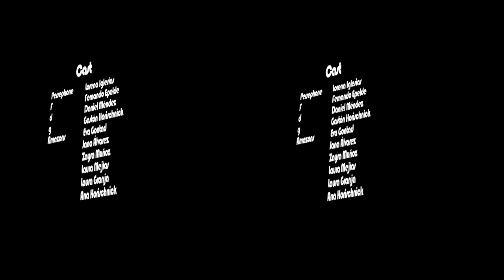MODULOK TRÍO - BORN IN THE 80s. 3D VIDEO